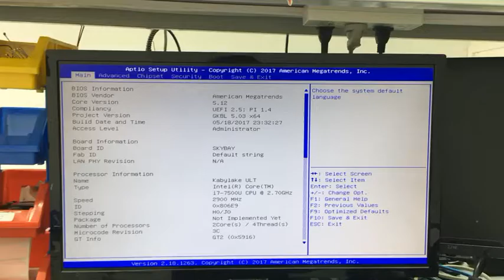EGLOBAL Fanless Barebone Mini PC V7-7500U with Intel Core i7 7500u support PXE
Our Fanless Mini PC V7-7500U in black case, Intel Core i7 7500u, product dimension 210*175*45MM, two version: DDR3 and DDR4, details please visit the